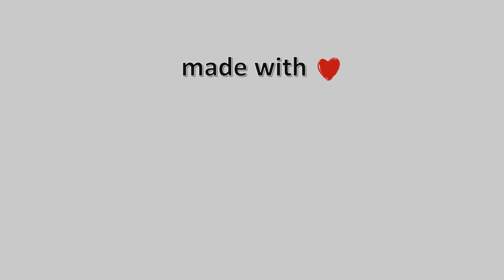04-September-2022, Μηλίνα Πηλίου Live, Timelapses.gr